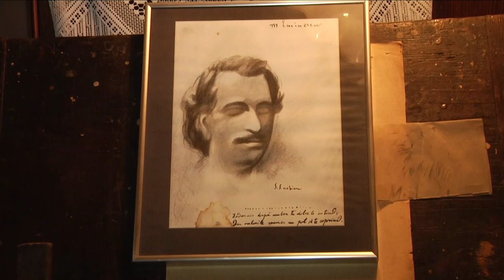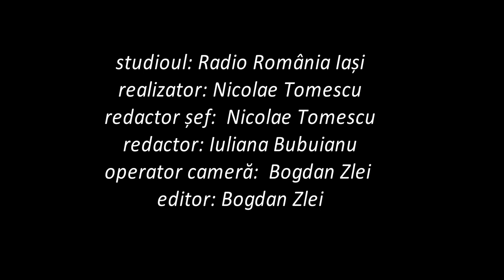film biografic despre Ștefan Luchian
Ștefan Luchian s-a născut la 1 februarie 1868, în Ștefănești – fost sat (astăzi, oraș) din județul Botoșani.

(față de clipa în care era conceput și realizat filmul precedent, datele chestiunii s-au schimbat/în privința casei în care s-a născut marea valoare a spațiului românesc; a fost deschis, în 2018, Muzeul „Ștefan Luchian” din Ștefănești, restaurat în 2017/cu sprijinul financiar al Consiliului Județean, aparținând Muzeului Județean-Botoșani)